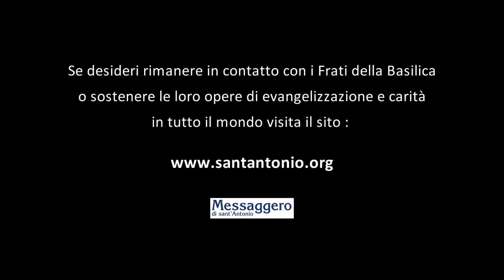1 GIUGNO - ANTONIO, AMICO DEI BAMBINI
Sant'Antonio ha avuto sempre una grande attenzione per i bambini. Tra i miracoli da lui compiuti, sia quand'era in vita, sia anche dopo la sua morte, molti riguardano proprio loro, i piccoli. Penso che ad Antonio il Signore abbia riservato lo straordinario compito di curarli e proteggerli dal cielo. Non a caso infatti Gesù volle essere stretto tra le sue braccia come Bambino, a Camposampiero, alcuni giorni prima che il Santo morisse.